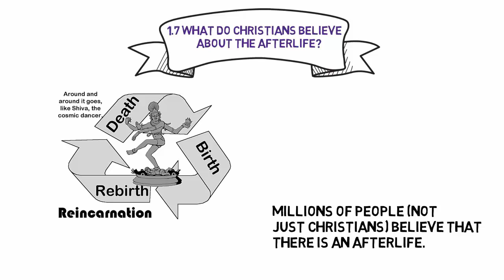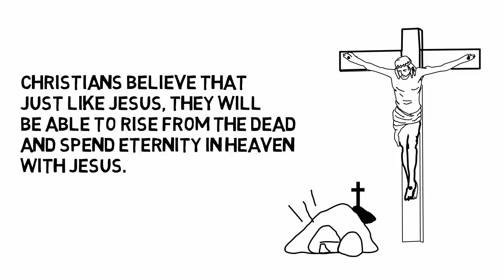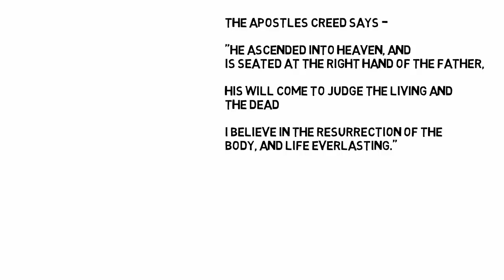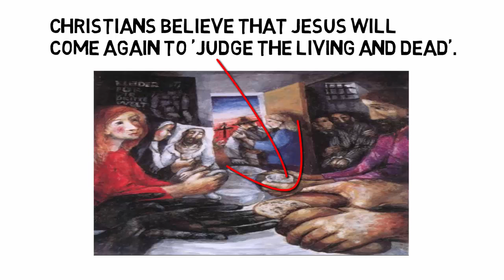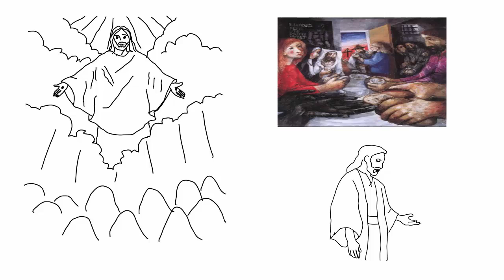1.7 XtnsAfter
What do Christians believe about the afterlife, Judgement, Resurrection of the body and the soul?